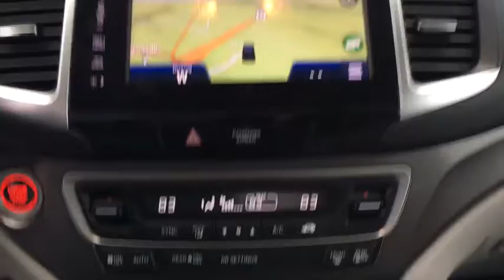2017 Honda Ridgeline Clarksville, Annapolis, Rockville, MD PZ7177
Grey  2017 Honda Ridgeline available in Clarksville, Maryland at Jim Coleman Honda of West Columbia. Servicing the Annapolis, Rockville, MD area.

Black Side Windows Trim  Black Front Windshield Trim and Black Rear Window Trim,Body-Colored Door Handles,Body-Colored Front Bumper w/Black Bumper Insert and 1 Tow Hook,Body-Colored Power Heated Side Mirrors w/Manual Folding and Turn Signal Indicator,Body-Colored Rear Step Bumper,Cargo Lamp w/High Mount Stop Light,Clearcoat Paint,Compact Spare Tire w/Box Carrier,Deep Tinted Glass,Drop-In Bed Liner,Fixed Rear Window w/Defroster,Front Fog Lamps,Front Windshield -inc: Sun Visor Strip,Fully Automatic Projector Beam Halogen Daytime Running Headlamps,Fully Galvanized Steel Panels,Grille w/Chrome Bar,Integrated Storage,LED Brakelights,Regular Composite Box Style,Steel Spare Wheel,Tailgate Rear Cargo Access,Tailgate/Rear Door Lock Included w/Power Door Locks,Tires: P245/60R18 105H AS,Variable Intermittent Wipers,Wheels: 18' Exclusive Machine-Finished Alloy,2 Seatback Storage Pockets,3 12V DC Power Outlets,60-40 Folding Split-Bench Front Facing Fold-Up Cushion Rear Seat,Air Filtration,Analog Display,Compass,Cruise Control w/Steering Wheel Controls,Day-Night Auto-Dimming Rearview Mirror,Delayed Accessory Power,Driver And Front Passenger Armrests and Rear Center Armrest w/Storage,Driver And Passenger Visor Vanity Mirrors w/Driver And Passenger Illumination,Driver Foot Rest,Dual Zone Front Automatic Air Conditioning,Engine Immobilizer,Fade-To-Off Interior Lighting,FOB Controls -inc: Windows and Remote Engine Start,Front And Rear Map Lights,Front Cupholder,Full Carpet Floor Covering -inc: Carpet Front And Rear Floor Mats,Full Cloth Headliner,Gauges -inc: Speedometer  Odometer  Engine Coolant Temp  Tachometer  Trip Odometer and Trip Computer,Heated Front Bucket Seats -inc: 10-way power adjustable driver's seat including power lumbar support and passenger seat w/4-way power adjustment,HomeLink Garage Door Transmitter,HVAC -inc: Underseat Ducts and Console Ducts,Illuminated Locking Glove Box,Instrument Panel Covered Bin  Dashboard Storage  Driver And Passenger Door Bins  2nd Row Underseat Storage and Audio Media Storage,Interior Trim -inc: Metal-Look Door Panel Insert and Metal-Look Interior Accents,Leather Seat Trim,Leather/Metal-Look Steering Wheel,Manual Anti-Whiplash Adjustable Front Head Restraints and Manual Adjustable Rear Head Restraints,Manual Tilt/Telescoping Steering Column,Metal-Look Gear Shift Knob,Outside Temp Gauge,Partial Floor Console w/Covered Storage  Mini Overhead Console w/Storage  Conversation Mirror and 3 12V DC Power Outlets,Perimeter Alarm,Pickup Cargo Box Lights,Power 1st Row Windows w/Driver And Passenger 1-Touch Up/Down,Power Door Locks w/Autolock Feature,Power Rear Windows,Proximity Key For Doors And Push Button Start,Rear Cupholder,Rear HVAC,Redundant Digital Speedometer,Remote Keyless Entry w/Integrated Key Transmitter  4 Door Curb/Courtesy  Illuminated Entry  Illuminated Ignition Switch and Panic Button,Remote Releases -Inc: Mechanical Fuel,Systems Monitor,Trip Computer,1 Skid Plate,130 Amp Alternator,1562# Maximum Payload,19.5 Gal. Fuel Tank,4.25 Axle Ratio,4-Wheel Disc Brakes w/4-Wheel ABS  Front Vented Discs  Brake Assist and Hill Hold Control,70-Amp/Hr 550CCA Maintenance-Free Battery,Automatic Full-Time All-Wheel Drive,Class III Towing w/Harness  Hitch and Trailer Sway Control,Driver Selectable Rear Locking Differential,Electric Power-Assist Speed-Sensing Steering,Electro-Mechanical Limited Slip Differential,Electronic Transfer Case,Engine: 3.5L 24V SOHC i-VTEC V6,Front And Rear Anti-Roll Bars,Gas-Pressurized Shock Absorbers,GVWR: 6 019 lbs,Multi-Link Rear Suspension w/Coil Springs,Permanent Locking Hubs,Single Stainless Steel Exhaust,Strut Front Suspension w/Coil Springs,Transmission w/Driver Selectable Mode and HD Oil Cooler,Transmission: 6-Speed Automatic,2 LCD Monitors In The Front,Audio Theft Deterrent,Bluetooth Handsfreelink Wireless Phone Connectivity,Honda HD Digital Traffic Real-Time Traffic Display,Integrated Roof Antenna,Radio w/Seek-Scan  Clock  Steering Wheel Controls  Voice Activation and External Memory Control,Radio: AM/FM/MP3 w/Navigation System -inc: 225-watts  Audio system w/7 speakers including subwoofer  Apple CarPlay/Android Auto  HondaLink  SMS text message function  HD radio  Pandora compatibility  Radio Data System (RDS)  speed-sensitive volume control (SVC)  auxiliary input jack  1.5-amp charging port in front/1.0 charging port in center console  2.5-amp charging ports in second row  and Bluetooth streaming audio  Bluetooth HandsFreeLink  Honda Satellite-Linked Navigation System  voice recognition  Honda HD Digital Traffic an